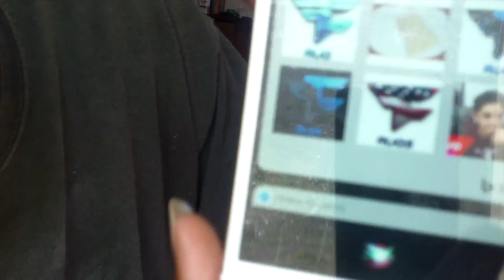CALLING OUT YOUTUBERS. (PT. 1